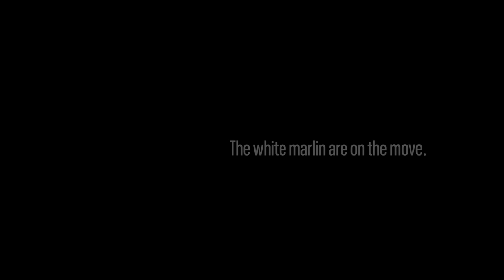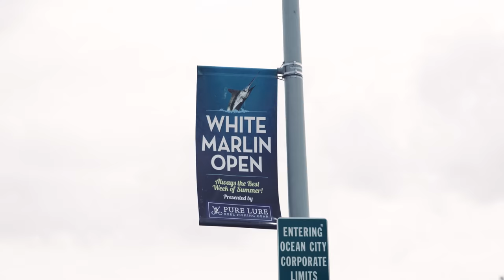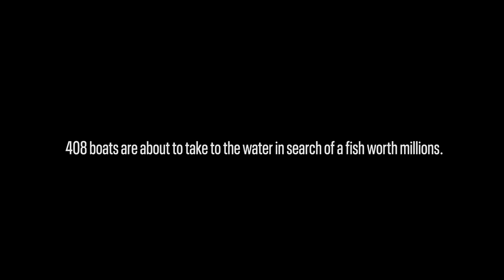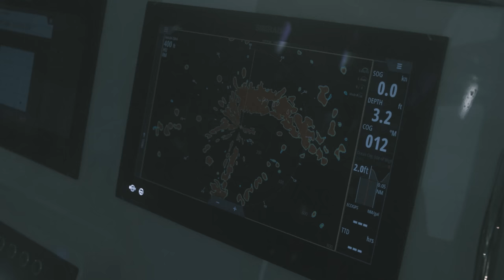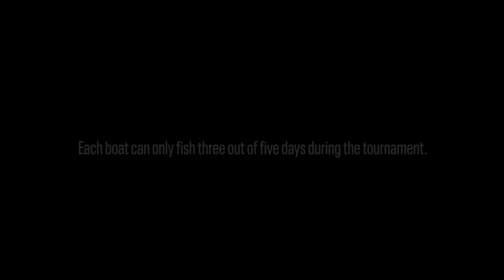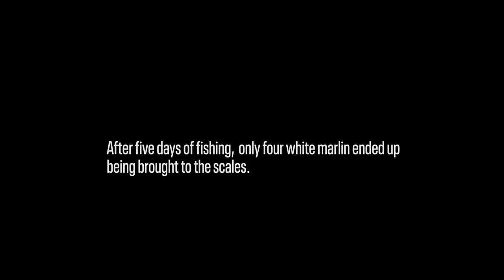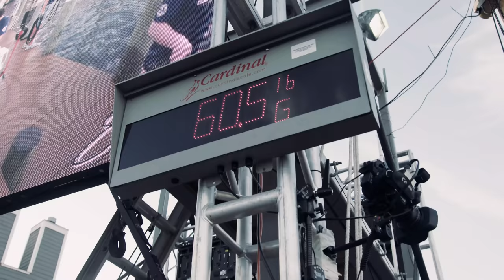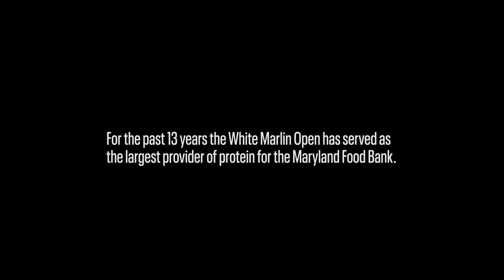Wide Open | UA Fish Film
Ocean City, Maryland. The White Marlin Capital of the World. Since 1974, anglers from around the world have been battling it out off the coast of OC, hoping for a chance to win the White Marlin Open, the Super Bowl of fishing.

Wide Open follows two teams, @payload_sportfishing and @pyyfishing, as they head to OC to bring home the hardware at the 49th Annual WMO tournament.